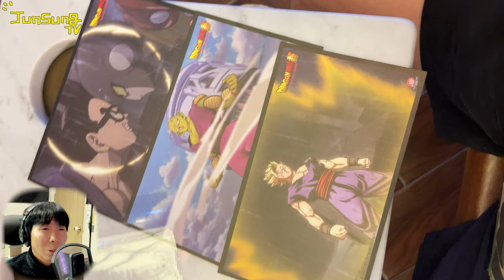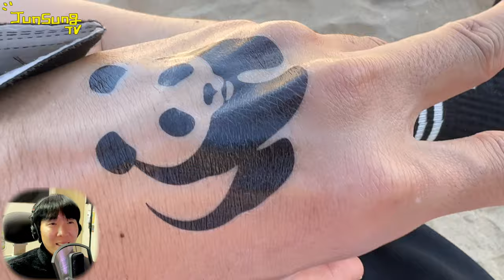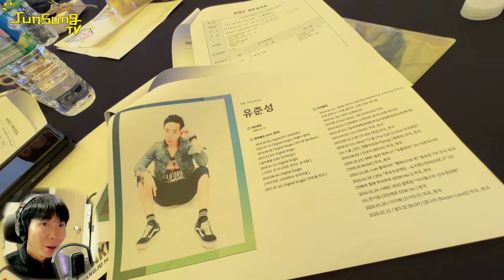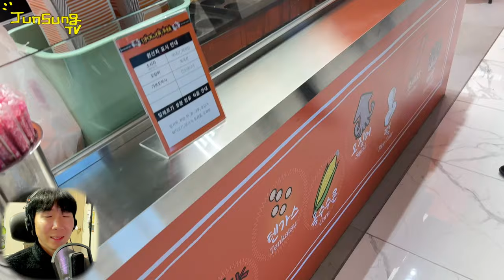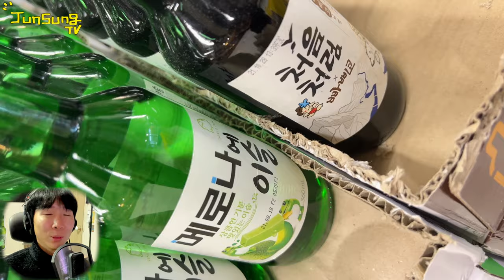2달치 유준성 Vlog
오랜만입니다 여러분-!
귀찮아서 브이로그를 안올렸어요~!!
그래서 2달치 통으로 올립니다
50분동안 즐겨 보아요~

여러분 언제나 건강 하시고 사건 사고 없이 행복하기를-!!!